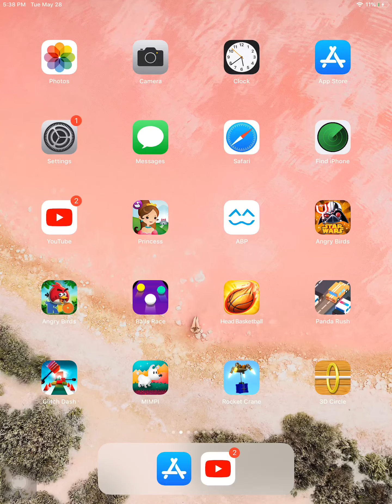3D circle by wjj studio